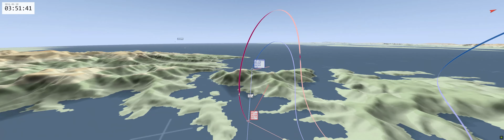DCS F-5 E Tiger vs. Su-27 Flanker Dogfight with Tacview (1/6), Ultrawide Version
Training dogfight against an AI Su-27, skill level ace. Guns only, full fuel tanks. This was the first of six rounds. The AI Su-27 was much easier to fight than I expected.